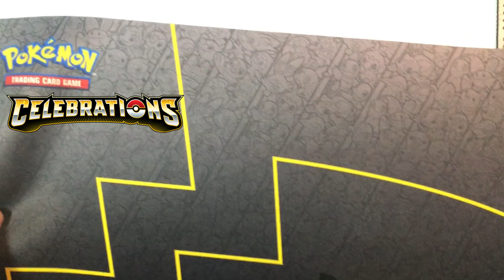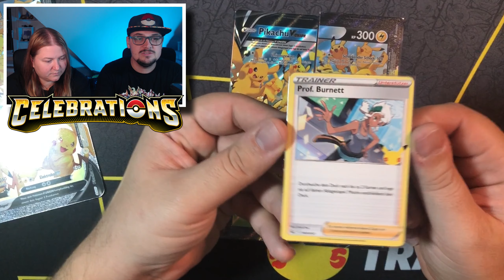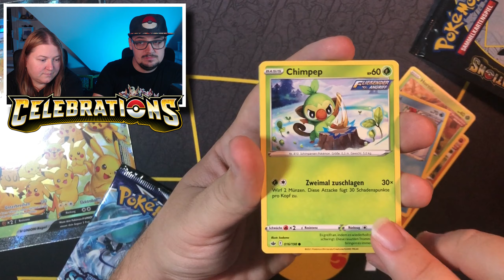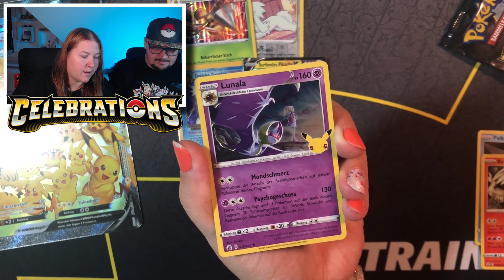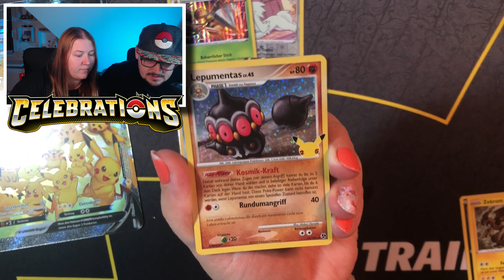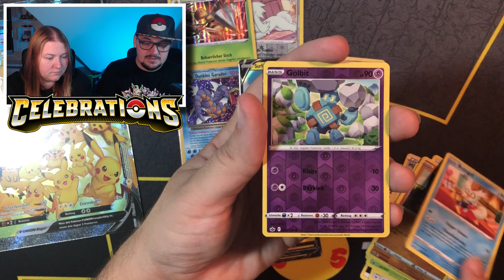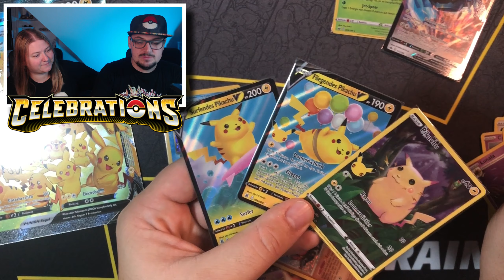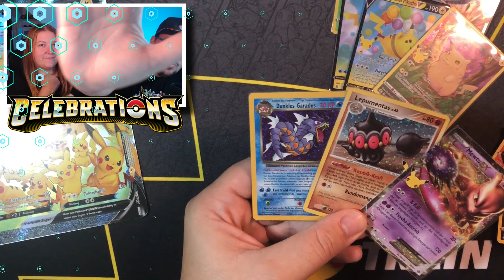✨ Endlich eine PLAYMAT! Pikachu V Union Premium Spielunterlagen Kollektion - Pokemon TCG Opening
⬇️⚠️ Wichtige Infos hier ⚠️⬇️

Hallo Pokefreunde, im heutigen Opening geht es weiter mit dem neuen Set Celebrations! Geöffnet wird heute die Smyth Toys exklusive Pikachu V Union Premium Spielunterlagen Kollektion! In dieser Box ist endlich mal wieder eine richtige Spielmatte enthalten!

⬇️ Timestamps ⬇️
0:00 Intro und Boxinhalt
2:59 Öffnen der Booster
9:34 Fazit / Ende

▶️ Die Box gibt es hier: *
▶️ Meine Wunschliste
Bleib auf dem Neusten bei:
▶️ Mein Postfach:
Marcel Krause
Postfach 71 48
53071 Bonn

Mein Equipment:
Mikro (Samson Meteor Mic Titanium schwarz)